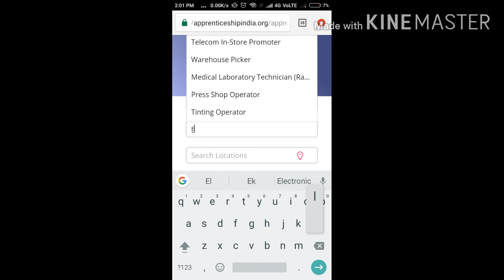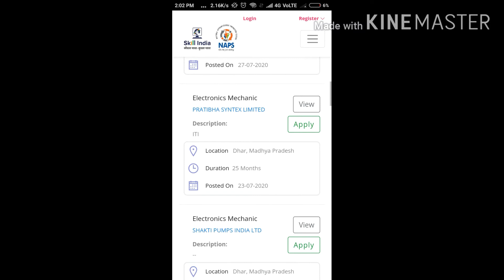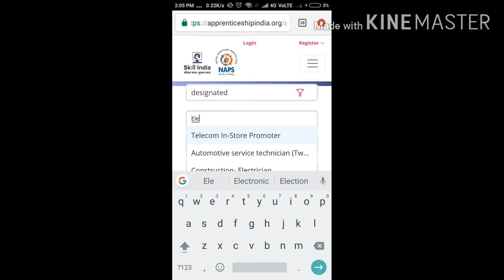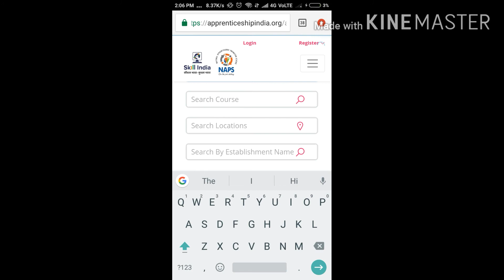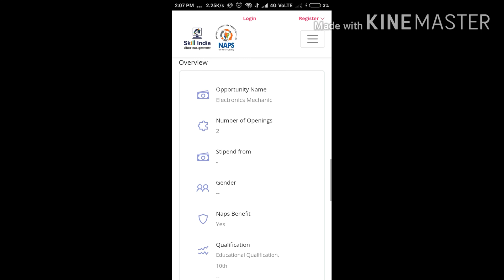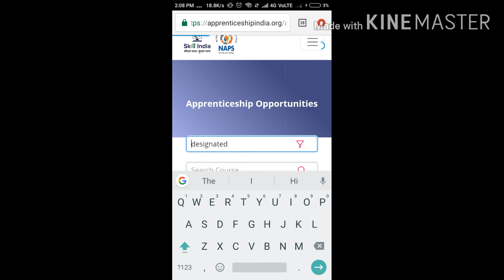ITI Apprenticeship new Registration portal |अब होगा बहुत ही आसान |घर बैठे Search करें Vacancies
apprenticeship apply, apprenticeship registration